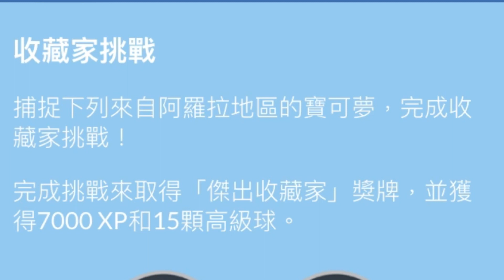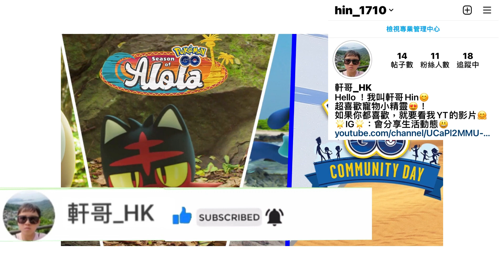歡迎來到阿羅拉活動內容！2022年3月關都+阿羅拉穿山鼠社群日！雙主角社群日2022！【Pokémon Go】 寶可夢三月活動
寶可夢三月活動中歡迎來到阿羅拉活動內容～開放色違貓鼬少& 色違岩狗狗 ！異色貓鼬少家族& 異色岩狗狗家族不能錯過！色違貓鼬探長& 色違鬃岩狼人（有色違白晝鬃岩狼人、色違黑夜鬃岩狼人、色違黃昏鬃岩狼人）😎😎！Pokemon Go 3月活動預告中提及第七世代阿羅拉地區Pokemon Go登場！這次首次第七世代阿羅拉地區寶可夢 Pokemon Go 登場！新第七世代阿羅拉地區寶可夢：第七代御三家（木木梟、球球海獅、火斑喵）、小篤兒、貓鼬少、岩狗狗！除此之外還有土地神卡璞鳴鳴（阿羅拉守護神）！Pokemon Go 岩狗狗進化形態鬃岩狼人（有白晝鬃岩狼人、黑夜鬃岩狼人、黃昏鬃岩狼人）Pokemon Go黃昏鬃岩狼人🤩🤩！但未開放黃昏鬃岩狼人！Pokemon Go 狙射樹梟、熾焰咆哮虎、西獅海壬中不錯！

2022年3月關都+阿羅拉穿山鼠社群日！雙主角社群日2022！2022年3月社群日內容是有關都穿山鼠&阿羅拉穿山鼠是2022年雙主角社群日！色違穿山鼠家族早已開放！色違關都穿山鼠& 色違阿羅拉穿山鼠也漂亮！關都穿山王社群日招式暗襲要害，關都穿山王PVP排名上升？阿羅拉穿山王社群日招式暗影爪，阿羅拉穿山王PVP排名上升？阿羅拉穿山王PVE& 關都穿山王PVE表現😅😅不用說！ 穿山鼠社群日限定的特殊調查故事「沙隱雪隱」大家會買？

2022年3月關都+阿羅拉穿山鼠社群日
3月13日（日）11:00～17:00
穿山鼠和阿羅拉穿山鼠野外出現機率提高！（有色違）
活動開始直至當日19:00前穿山鼠進化到最終進化形態穿山王就學會社群日招式
HK$8/NTD$33/USD$1) 穿山鼠社群日限定的特殊調查故事「沙隱雪隱」
1280皮幣社群日禮盒（只能購買一次）
內含30顆高級球、3個超級孵化器、5個幸運蛋，和1個厲害特殊招式學習器
旋轉寶可補給站、開啟友情禮物、遊戲中商店購買獲得活動主題貼圖。
商店有免費禮盒內有30個高級球

歡迎來到阿羅拉活動內容
3月1日（二）10:00～3月9日（三）20:00
開放色違貓鼬少& 色違岩狗狗！
新第七世代阿羅拉地區寶可夢：木木梟、球球海獅、火斑喵、小篤兒、貓鼬少、岩狗狗

第七世代阿羅拉地區Pokemon Go登場！相信第七世代阿羅拉地區資訊2022年3月1日還有！岩狗狗、卡璞鳴鳴、小篤兒、心鱗寶首次登場！卡璞鳴鳴是阿羅拉守護神（卡璞蝶蝶、卡璞哞哞、卡璞鰭鰭、卡璞熊熊）以及阿羅拉地區傳說寶可夢！Pokemon Go 岩狗狗進化形態鬃岩狼人（有白晝鬃岩狼人、黑夜鬃岩狼人、黃昏鬃岩狼人）Pokemon Go黃昏鬃岩狼人🤩🤩！Pokemon Go 日月神獸公開？

00:12 3月社群日內容
01:56 歡迎來到阿羅拉活動內容

想看更多影
😁支持、鼓勵我💪💪!